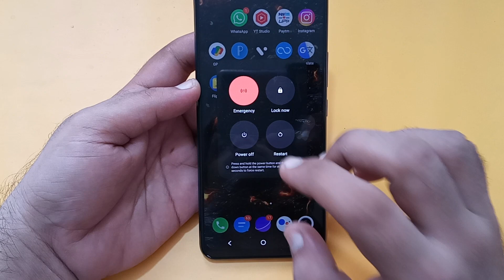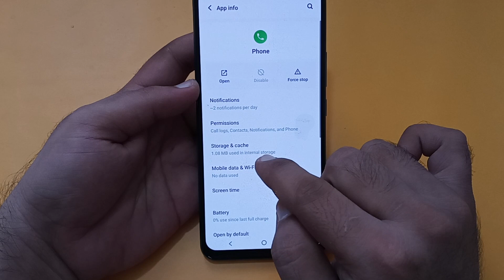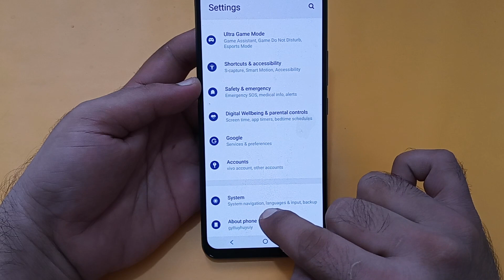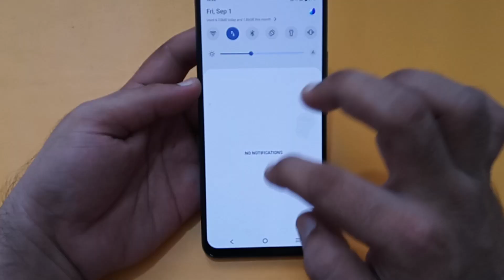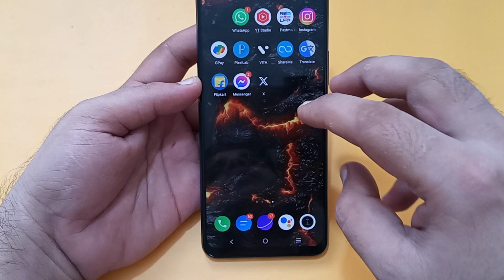IQOO 3 call screen off problem, how to solve call screen off problem in IQOO 3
Best powerful CPU under 10k

60-Inch Tripod with Bag

7 Socket 6A Extension Board

multiplug Extension